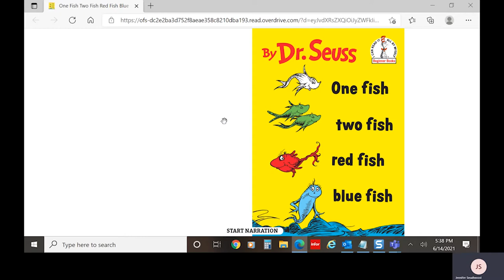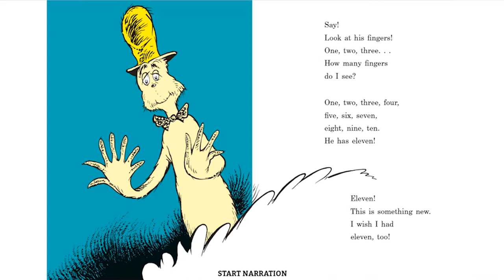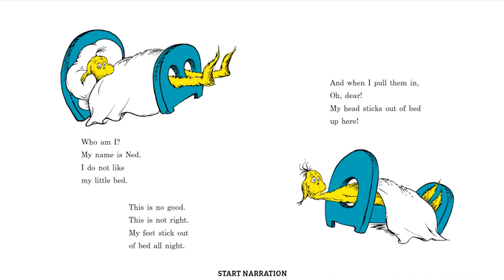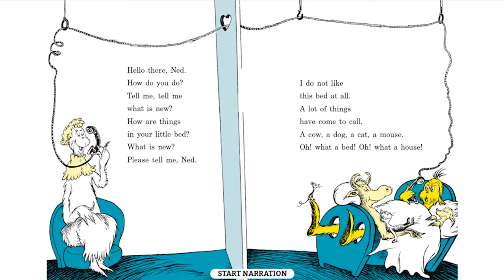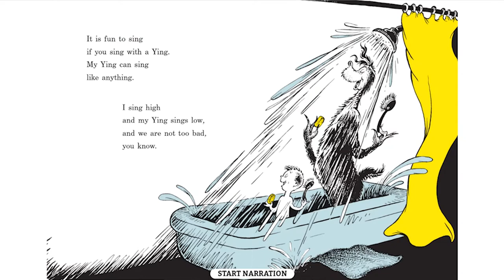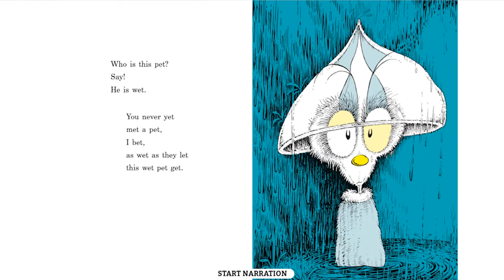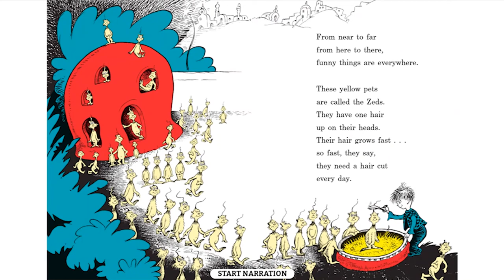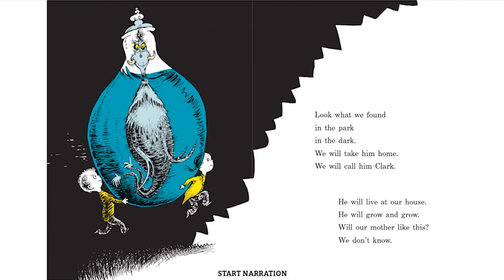"1 Fish 2 Fish Red Fish Blue Fish" read by Jennifer Smallwood, Dollar General